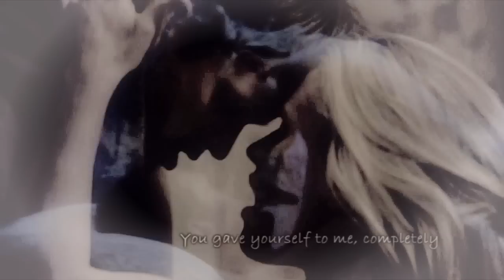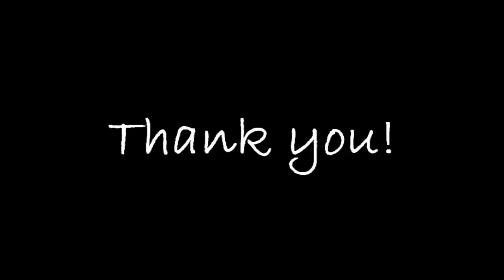Eric & Sookie // Back to the start [1000+ subscribers]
1000+ Yay!! Thanks so much!!!

I really appreciate all your comments they always put a smile on my face. You are amazing!!!

The idea of this video was better on my mind than in reality. This is a tribute video of Eric & Sookie that shows their story from their last scene to their first scene.

As always I have avoided Bill as much as possible as he has way  too much screen time already.

As a bookie I adore Eric & Sookie and I will always ship them no matter what happens at the end.

I am really upset with season four of True blood and of the show in general, especially for the way Mr. Ball is destroying  Sookie's character.

(The sound is a mess sorry for the highs and lows).